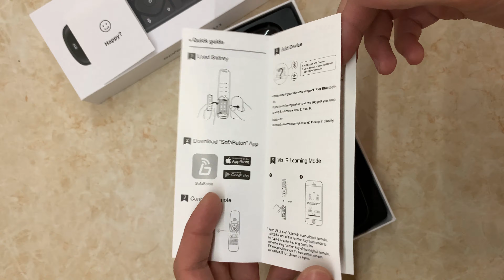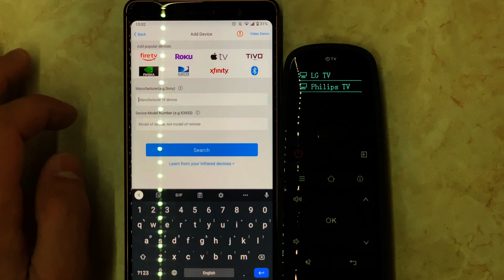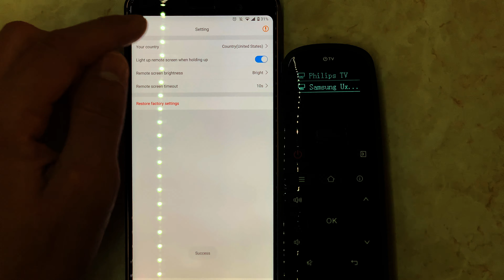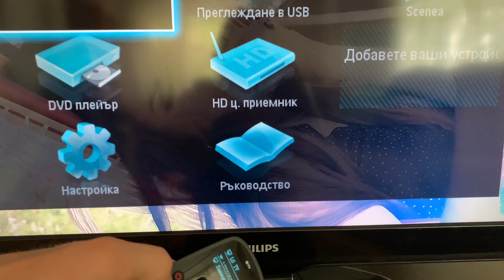SofaBaton U1 Universal Remote / The ultimate remote control / Quick unboxing and setup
SofaBaton U1 Universal Remote with OLED Display and Smartphone APP, All in One Universal Remote Control for up to 15 Entertainment Devices, Compatible with Smart TVs/DVD/STB/Projector so on

    ✅【U1 Universal Remote & Replaces 15 Other Remotes】Our unique remote control support 500,000+ devices from 6000+ brands, the database will update as new devices come out, you don't need to worry about the newest device doesn't match. Both compatible both IR and Blutooth, Not support Wireless or Wifi (Such as Ruku Stick). Say goodbye to that jumble of remotes once and for all
    📲【App One-Touch Set Up】SofaBaton customized smartphone APP, one-button settings, no need to enter complex code to pair. Simple control for the whole house only by one remote, ditch all your complex remotes, just one remote for you. Compatible with / Ruku/ Kodi and other smart TV、STB 、Projector、DVD、AV Receiver and so on
    📺【OLED Display & Motion-Activated Function】The bright color OLED screen directly displays the current status and convenient for switching different devices. The motion-activated feature can automatically adjust the remote control brightness and save energy to gain longer battery life. A unique wheel design can easily switch devices just with a simple scroll. You must own this universal U1 remote!!!
    🔝【Multiple Commands by One Macro Button】With one macro button push, it can output multiple commands. How excited when you just press a button and it can implement a series of operations one or between different remotes. And you can also customize the start time, for example, if you want to open your TV firstly and then turn on your set-top box after 5 seconds